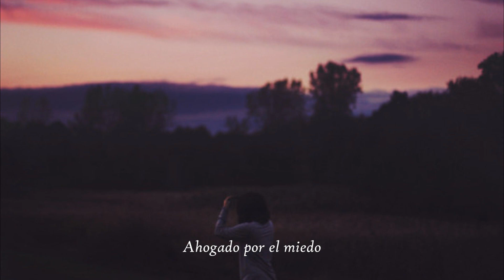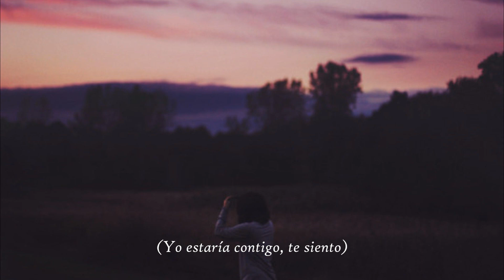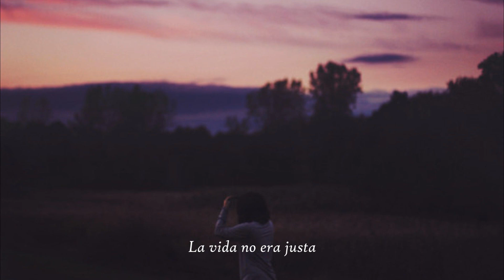September Stories - One Day We'll Never Say Goodbye (Sub español)